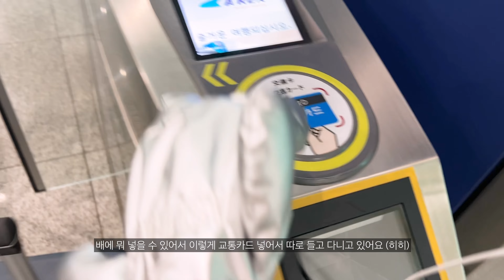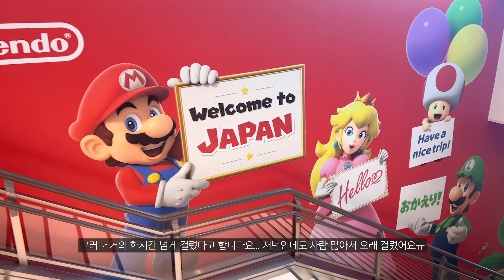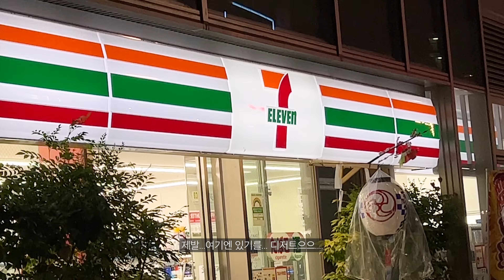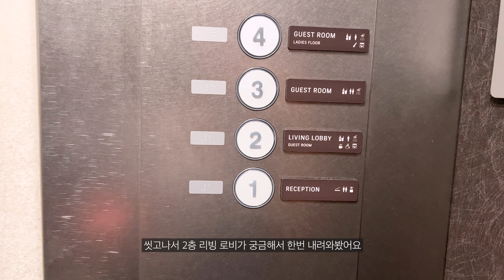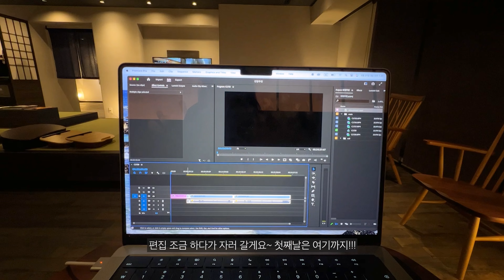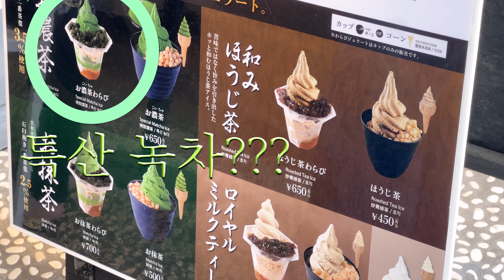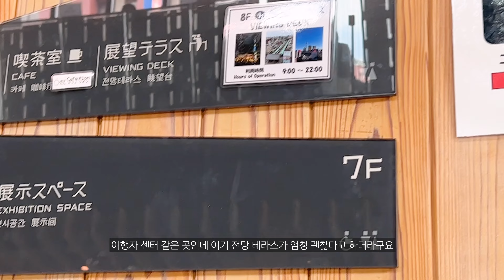나혼자 도쿄 여행 🇯🇵 아사쿠사 가성비 숙소, 맛집, 카페 투어 I 혼자 여행 브이로그 I 여행룩 I 서록 seorok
(실시간 취향 소식이 궁금하다면? 놀러오세요!)

오늘도 소중한 시간 함께 해주셔서 감사합니다🤍

✷ 𝐓𝐢𝐦𝐞𝐥𝐢𝐧𝐞
00:00 안녕! 시작해볼까요?
00:35 아이메이크업
02:18 블러셔~
03:01 오늘의 뭘 바를까
03:39 오늘은 뭘 입을까
04:11 떠나요~도쿄로~
04:36 나리타 공항에서 시내가는 법
04:51 공항에서 현금뽑기
05:10 교통카드 충전하기
05:52 혼자 자기 좋은 가성비 숙소!
06:43 편의점 털기~~
08:22 여행갈 때 챙기기 좋은 뷰티템
09:14 유명 팬케이크 오픈런~~
09:40 핑크컬러로 입어볼까!
10:08 파우더룸 기싸움??!
10:44 두번째 날 입은 것들
10:54 아사쿠사 브런치 맛집
11:40 센소지
12:03 녹차 아이스크림~
12:37 운세를 보자!
13:04 아사쿠사 무료 전망대

✷ 𝐏𝐫𝐨𝐝𝐮𝐜𝐭
DAY1 웜톤들에게 잘 어울릴 거 같아요!

DAY2 요건 완전 여쿨라 재질!!!
헤라 쿠션 (*노출 의무 없는 선물)